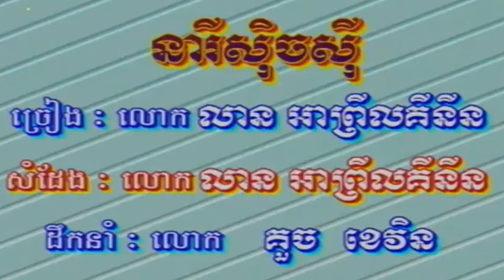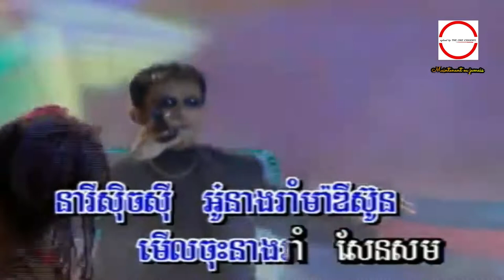នារីស៊ិចស៊ី (MV) អាព្រីលគីនីន HD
នារីស៊ិចស៊ី ច្រៀងដោយ អាព្រីលគីនីន  HQ VSS¯50.79​  លោក ហួរ ឡាវី